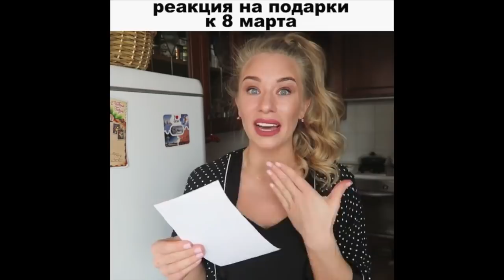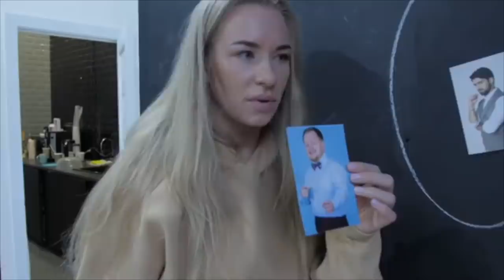Женя Искандарова [jenia_iskandarova] - Подборка вайнов#17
Автор: _jenia_iskandarova_